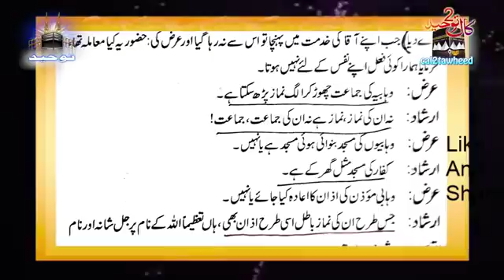اپ کے سوالات کے جوابات فضیلۃ الشیخ سید توصیف الرحمن راشدی حفظہ اللہ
اپ کے سوالات کے جوابات
فضیلۃ الشیخ سید توصیف الرحمن راشدی حفظہ اللہ